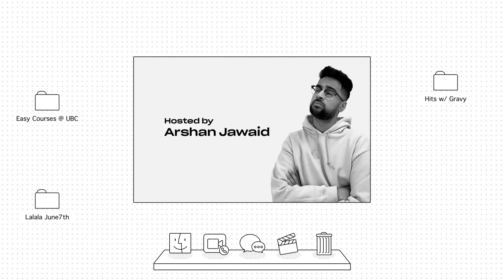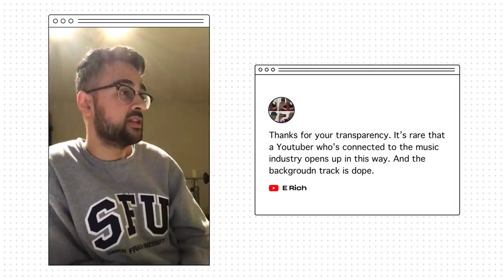1on1: Bbno$ on Getting Sick, Meme Culture, & Yung Gravy (Interview)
0:58 - Vancouver music scene
2:19 - Being homeschooled in Vancouver
3:40 - Making his first song to a Chief Keef type beat
4:40 - Broke Boy Gang
6:18 - Studying Kinesiology at UBC & not dropping out
9:55 - Having yellow teeth and Bhad Babie’s veneers
10:44 - Failing a class & going to parties
13:25 - Experimenting with new sounds and being critiqued
14:09 - Meeting Yung Gravy with no pants on
17:20 - Random success in China and Censorship
20:38 - Working with Kanye’s engineer
21:50 - Language barriers in China
23:28 - Importance of Analytics
24:50 - Being such a likeable meme and record labels meme-ing artists
29:00 - Performing at FVDED in the Park 2019
32:05 - Always getting sick
35:20 - Favourite part about being a kid

Kids Take Over Interviews Vancouver rapper, Bbno$. We talk about his crazy success in China, Touring with Yung Gravy, Getting a degree at UBC, how important memes are to hip hop, + more. This interview was shot in Vancouver, Canada.

Follow Kids Take Over on social media for discussions, updates, and giveaways. P.S Check out his new song " Lalala " with Y2K.

Location Bbno$'s mother's house
Host & Producer @ktoarshan
ACam @act1sam
BCam @Hammadjawaid97